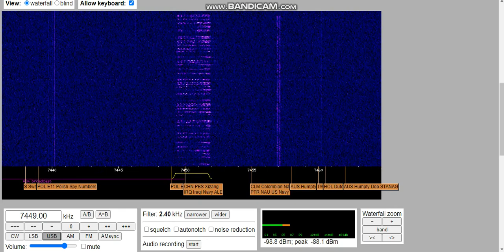Polish E11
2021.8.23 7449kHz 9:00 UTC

534/31
Attention!
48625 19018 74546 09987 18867
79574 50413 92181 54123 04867
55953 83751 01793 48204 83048
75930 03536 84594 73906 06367
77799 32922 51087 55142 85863
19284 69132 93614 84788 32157
60155
Attention!
(repeat once to confirm the copy)
Out!